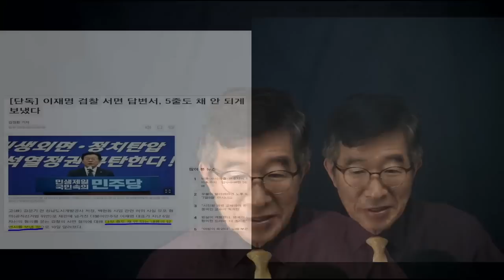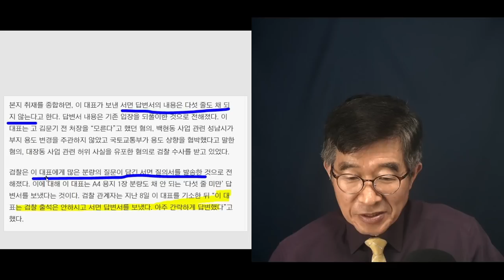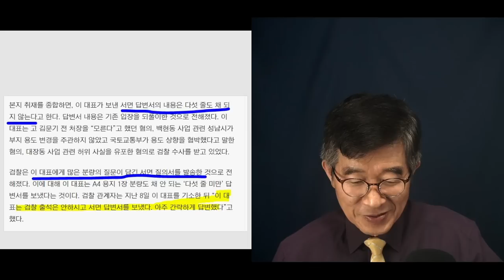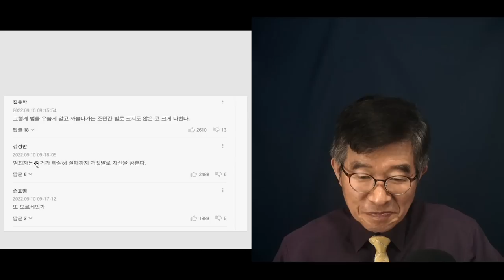"어이 검찰, 엿이나 먹어" / 이재명 답변서, 5줄도 채 되지 않아 / 검찰 관계자, "답변서가 아주 간단했습니다. "[공병호TV]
Bitcoin : 3MTW849AkP2ftLeSK2teZHMmzLu7Z83s9U